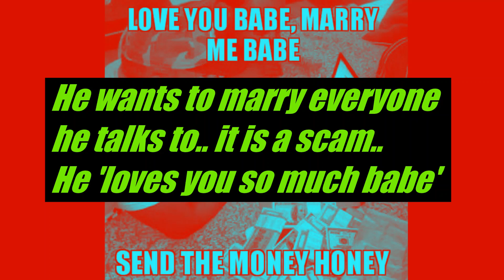hust_onbrown IS A FAKE ACCOUNT ON INSTAGRAM USING A POPULAR SERVING MILITARY MAN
hust_onbrown

IS A FAKE ACCOUNT
ON INSTAGRAM USING A
POPULAR SERVING
MILITARY MAN, THESE ARE
AFRICAN CRIMINALS CONTACTING
WOMEN USING HIS
PICTURES..
THEY LOVE. YOU  !
quickly, and want to be with you ..
OF COURSE  !
He can't wait to get away from the
war.. and come to you..
He's asked the
Commander ...He wants to marry everyone he talks to.. it is a scam..
He 'loves you so much babe',
This is an innocent
man you have
never spoken to
👎NEVER SEND ANYTHING TO ANYONE YOU HAVE NEVER MET IN PERSON. NEVER SEND ANYTHING TO ANYONE WHO CLAIMS MILITARY.